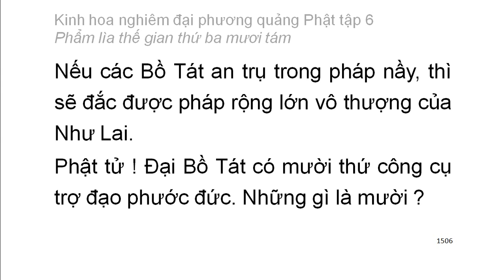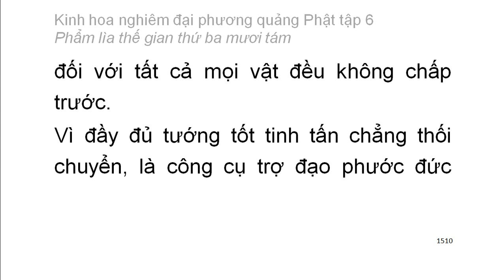Tập 6: Kinh hoa nghiêm: Phẩm lìa thế gian thứ 38 - chữ to dễ xem rất hay (102)